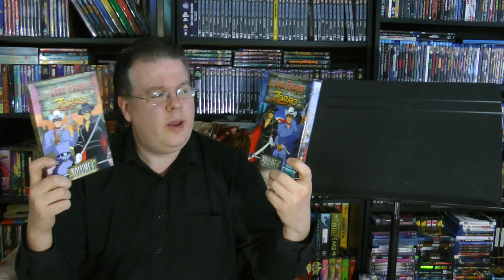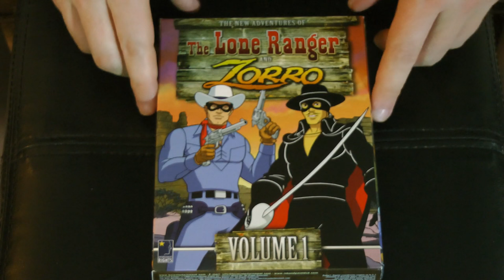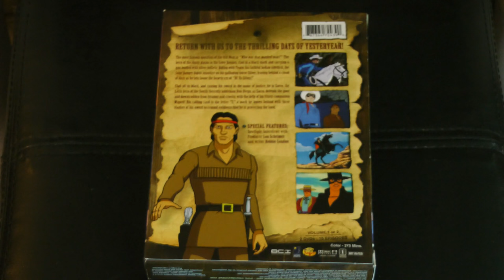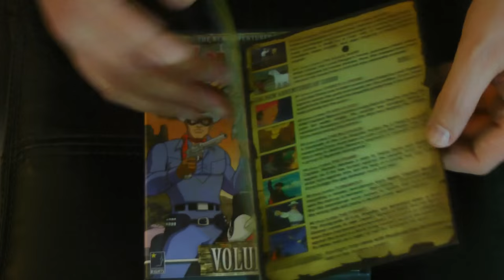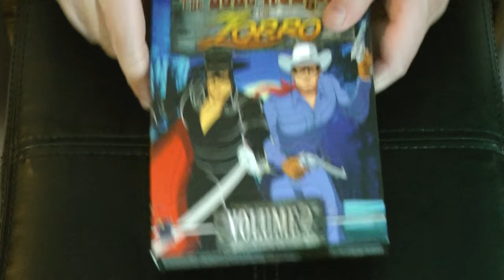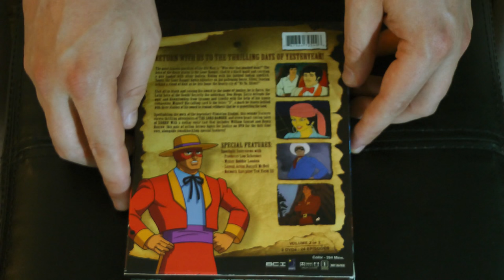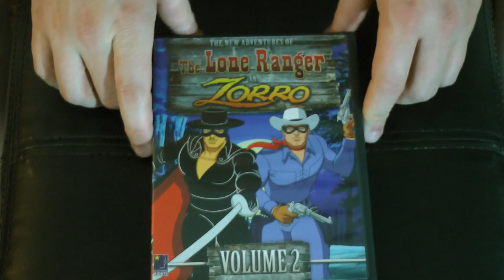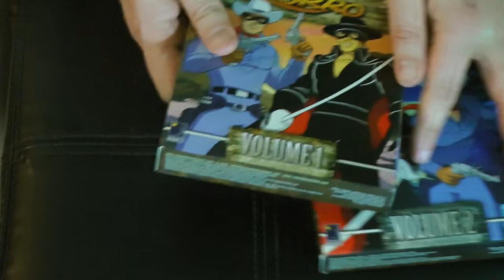Closer Look - The New Adventures of The Lone Ranger and Zorro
Join the Official World of Zaranyzerak discord server With Tarzan: Lord of the Jungle finally getting a DVD release, I thought it was high time we took a look at the superb 2-Volume set of The New Adventures of The Lone Ranger and Zorro that BCI Eclipse put out many moons ago!

Tarzan: Lord of the Jungle - Complete First Season

The New Adventures of the Lone Ranger and Zorro - Volume 1 (BCI Eclipse Set)

The New Adventures of the Lone Ranger and Zorro - Volume 2 (BCI Eclipse Set)

The New Adventures of The Lone Ranger (Classic Media Release, Episodes 1-7)

The New Adventures of Zorro (Classic Media Release, Complete Series)

physical media